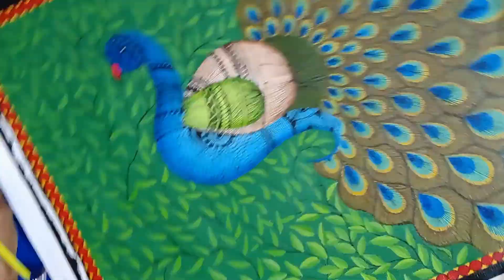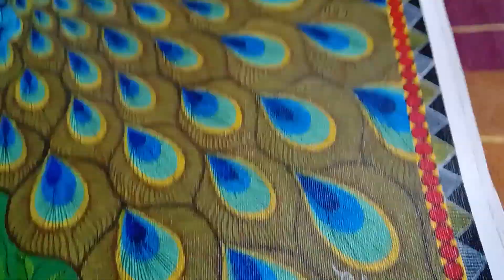Madhubani Peacock painting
How to paint madhubani painting peacock beautiful painting madhubani painting video for beginners Step by step how to paint madhubani acrylic colour imagination painting beautiful art work design painting